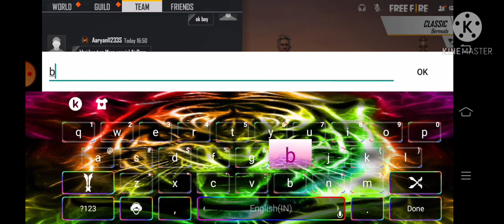MR NOOB new video DJ Alok custom challenge